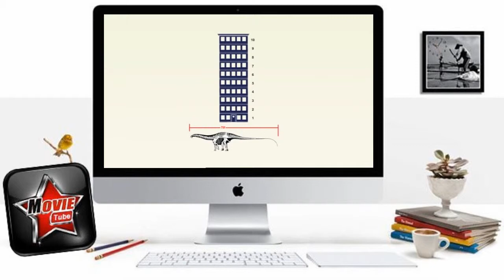(Dinosaurs for Childrens CN) ! Dinosaur Cartoons Collection for Childrens #7: APATOSAURUS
APATOSAURUS is a genus of extinct sauropod dinosaurs that lived in North America during the Late Jurassic period. Othniel Charles Marsh described and named the first-known species, A. ajax in 1877, and a second species, A. louisae, was discovered and named by William H. Holland in 1916. They lived about 152 to 151 million years ago (mya), during the early Tithonian age, and are now known from fossils in the Morrison Formation of modern-day Colorado, Oklahoma, and Utah, in the United States. Apatosaurus had an average length of 22.8 m (75 ft), and an average mass of at least 16.4 metric tons (18.1 short tons). A few specimens indicate a maximum length up to 30% greater than average and a mass of 33–73 t (32–72 long tons; 36–80 short tons)

Dinosaurs
Dinosaurs for childrens
Dinosaurs Cartoons
Dinosaur Cartoons Collection for Childrens